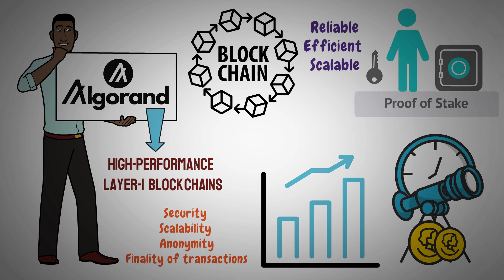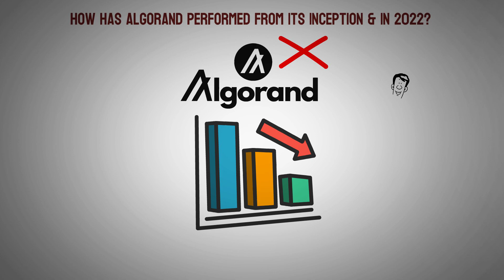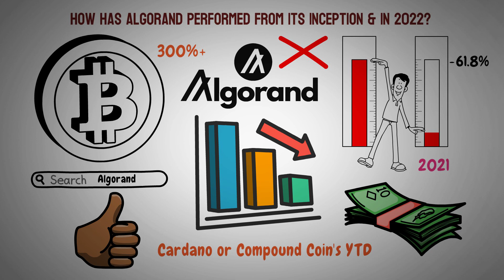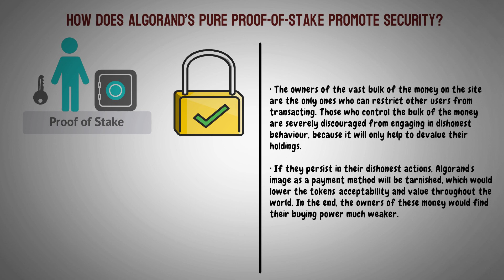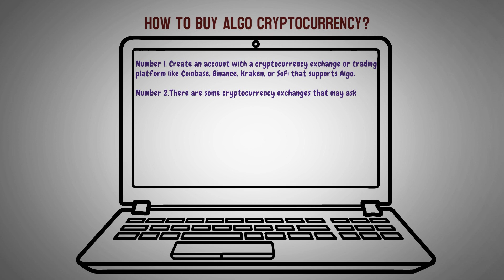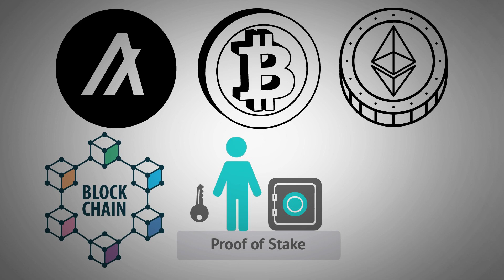What is Algorand? Algorand Crypto Explained (Algorand Price Prediction)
in this tutorial, we will talk about What is Algorand and explain Algorand Crypto Explained with Animations for your easy understanding...

What is Algorand? Algorand Crypto Explained with Animations

The community of cryptocurrencies can be as confusing as it is thrilling. It seems like new currencies, projects, protocols, and networks are being launched on a daily basis, accompanied by huge price fluctuations. Meanwhile, other cryptocurrencies are trying to be the best investment option in 2022, with Algorand being one of the front-runners.
This digital currency is unique because it uses cryptographic methods to do things that were previously impossible to do with computers: build an efficient algorithm that makes sure everyone agrees.
Therefore, what is Algorand? How has Algorand performed from its inception and in 2022? How Does Algorand Work? How Does Algorand's Pure Proof-of-Stake Promote Security? How to Purchase ALGO Cryptocurrency? Is Algorand a good investment?

What is Cronodes? Cronodes Nodes Crypto Explained

Let’s get started: 00:01:07
What is Algorand?: 00:01:30
How Has Algorand Performed from its inception & in 2022?: 00:03:50
How Does Algorand Work?: 00:05:19
How Does Algorand’s Pure Proof-of-Stake Promote Security?: 00:06:46
How to Buy ALGO Cryptocurrency?: 00:07:58
Is Algorand a good investment?: 00:08:98
Conclusion: 00:09:27